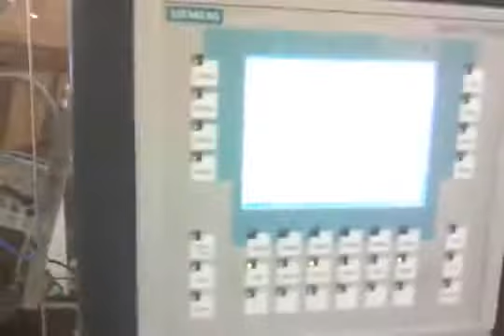Bedo verpackungstechnik VA 6225 Case packer